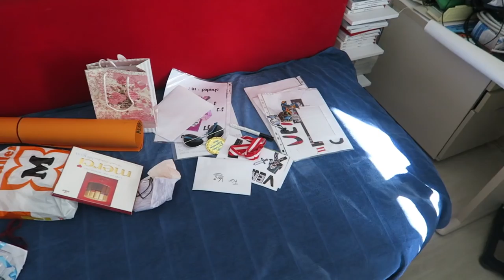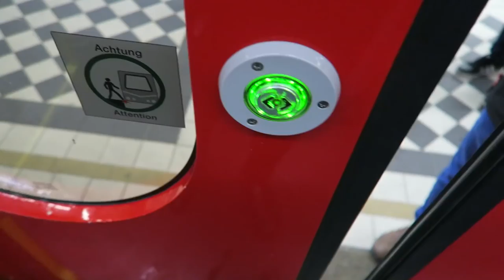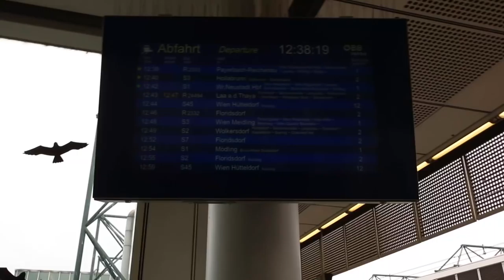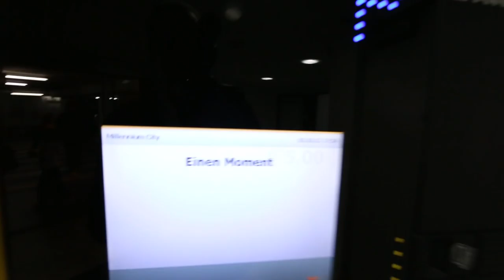Live beim allerersten filous Konzert!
►Leute im Video:
filous